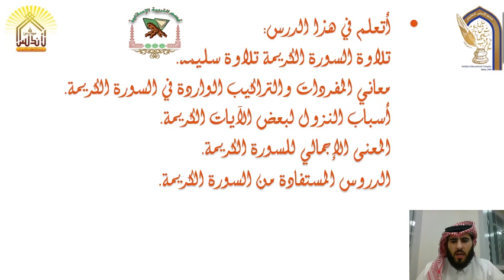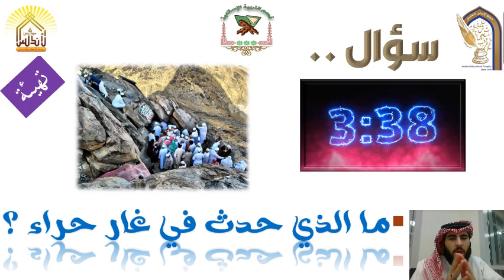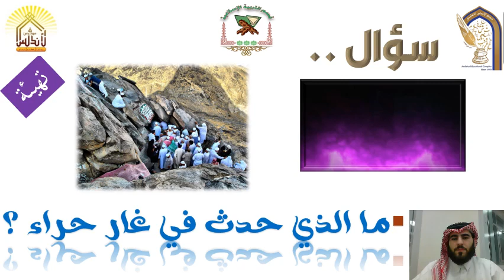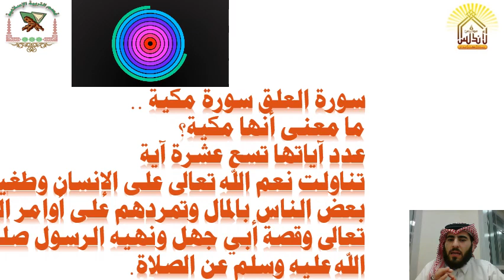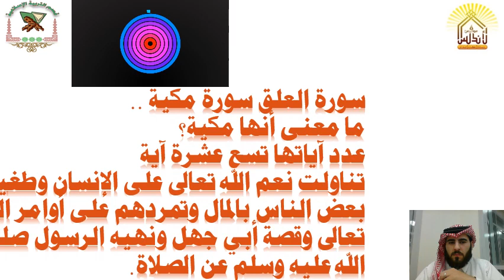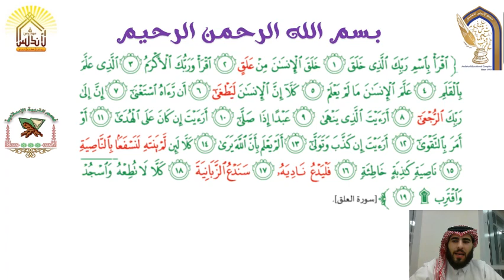اهتمام الإسلام بالعلم1 مادة التربية الإسلامية الصف الرابع 1